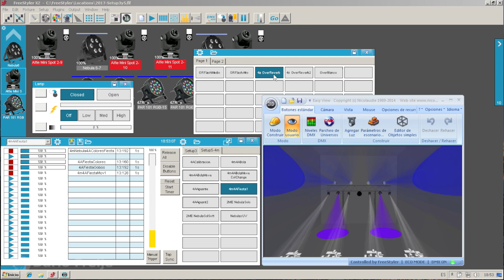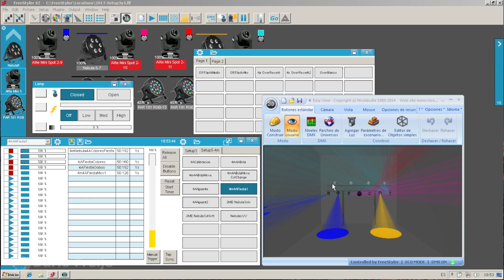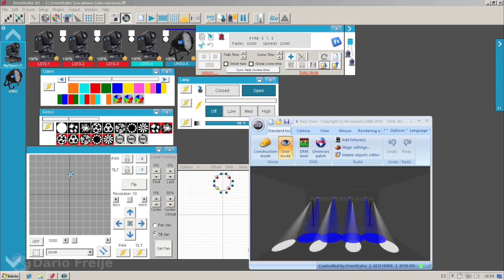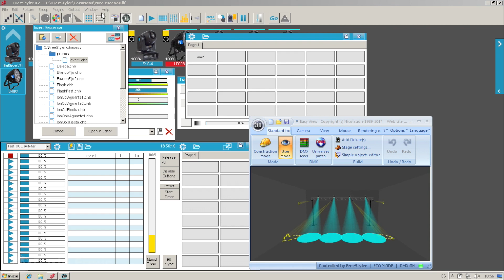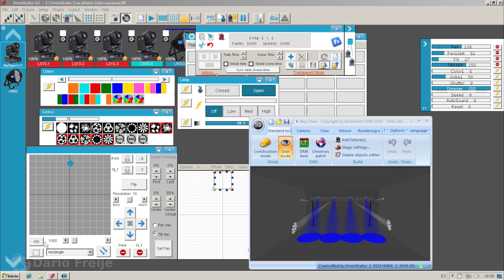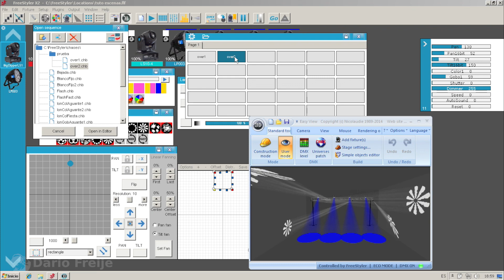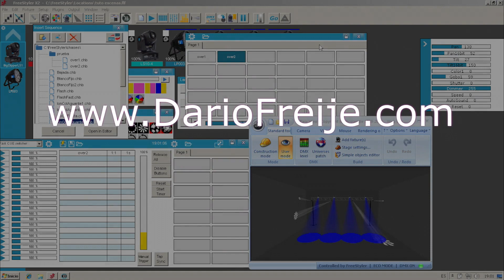Freestyler dmx: Override Button Con Movimiento de Pan y Tilt (Escena)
Cómo disparar una escena con Movimiento desde un Botón de Override. Parece simple pero tiene su truco.